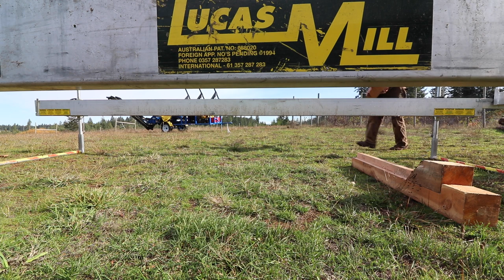Amazing Swing-Blade Sawmill Setup!!